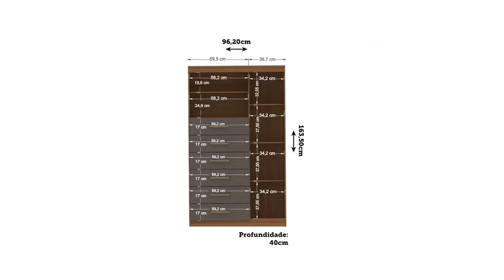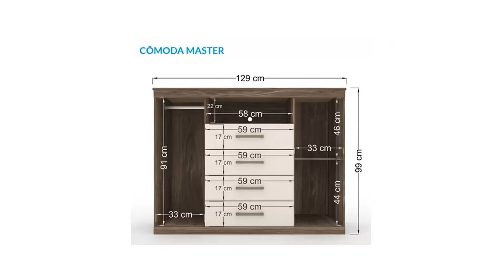MÓVEIS PARA QUARTOS EM OFERTAS NO MAGALU PREÇOS BAIXOS QUARTOS MAGAZINE LUIZA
*QUARTOS *MAGAZINE LUIZA *OFERTAS *PREÇOS BAIXOS